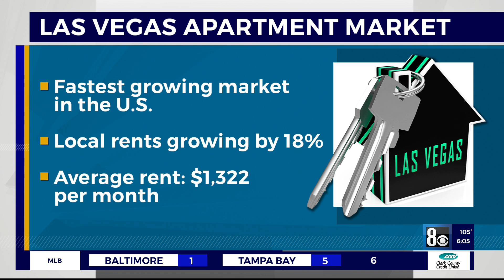Concerns over rising rent prices in the valley grow -- so, what's causing them?